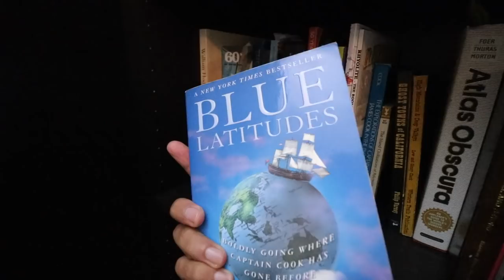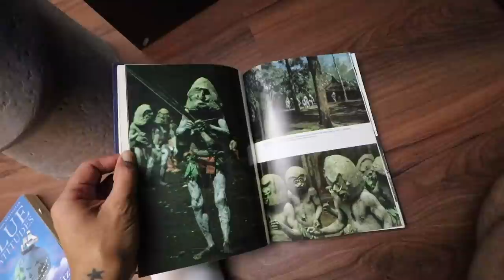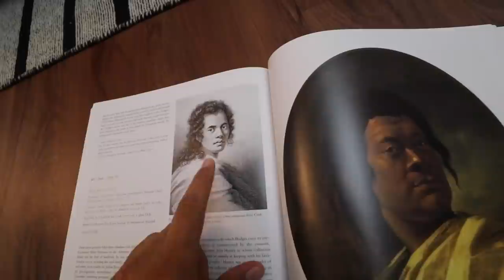im sick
Sunrise at DCA is incredible. Being sick, not so incredible...